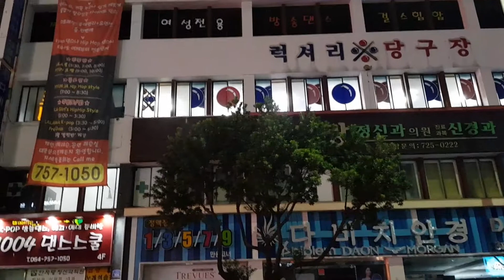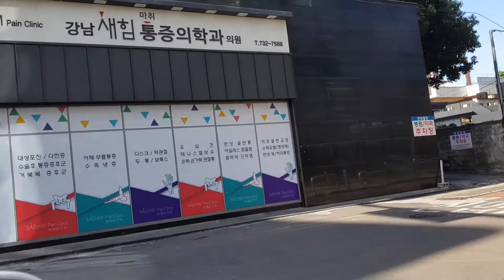JEJU City Tour Car Driving South Korea Multiplan 2 Korea 2